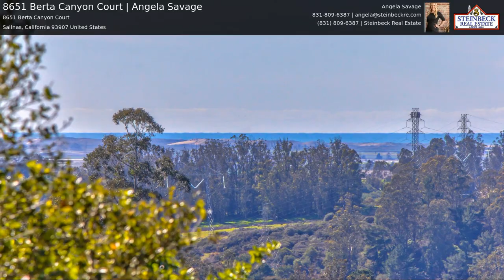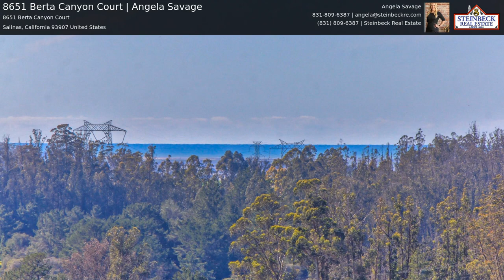8651 Berta Canyon Court | Angela Savage